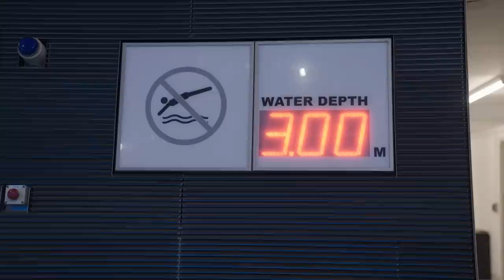Access All Areas | Huge Blow For Gustav Ahead Of Arena Games Triathlon London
Go Access All Areas ahead of Race Day at The Arena Games Triathlon powered by Zwift in London! Gustav Iden faces an issue already!

Who’s ready to watch the pros battle it out to be crowned the triathlon esports World Champion?